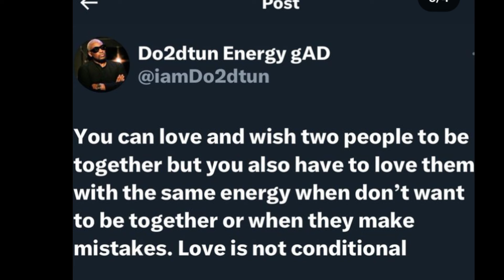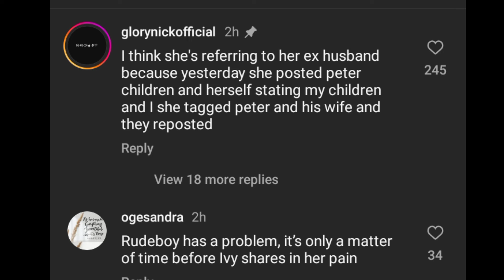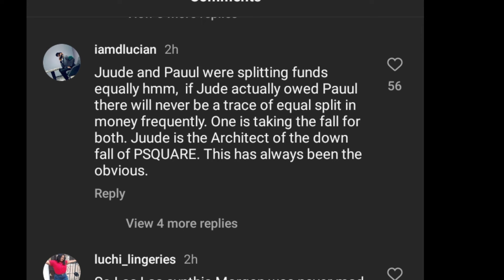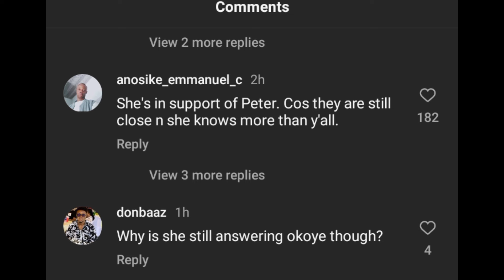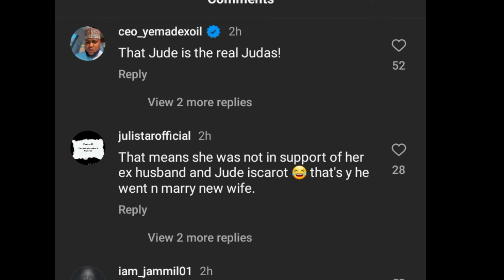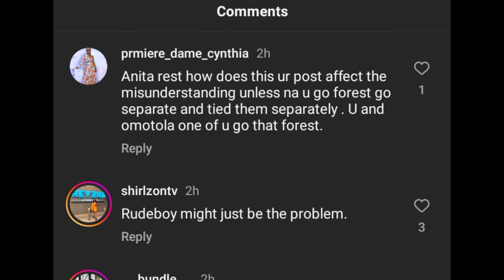Celebrities, Paul Okoye Ex wife Anita Okoye REACTS to Paul Okoye wickedness towards Peter Okoye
Celebrities, Paul Okoye Ex wife Anita Okoye Reacts to Paul Okoye betrayal towards Peter Okoye